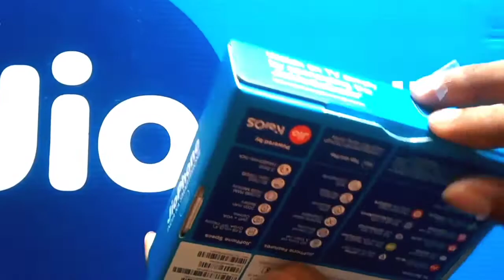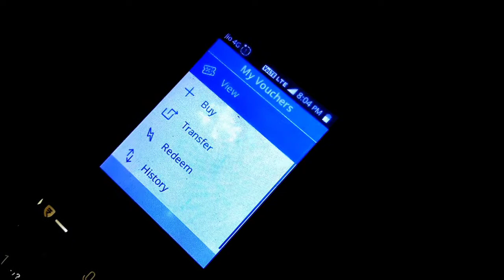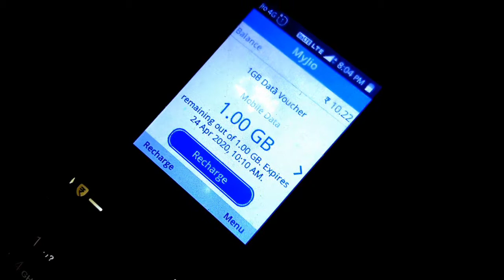(GooD News) Jio Phone use Today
জিও ফোন এর ইউজারদের জন্য বিশাল বড় খবর...